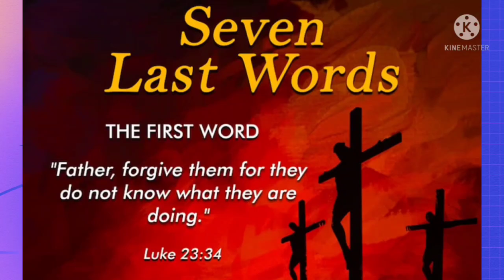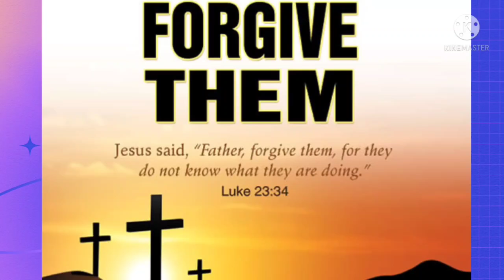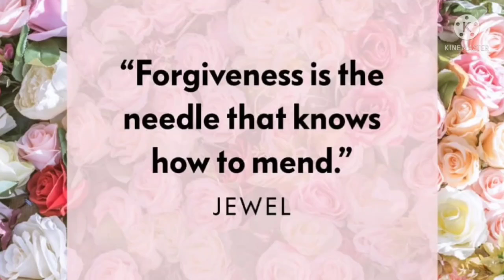JESUS FIRST WORD ON THE CROSS FOR YOU 👉